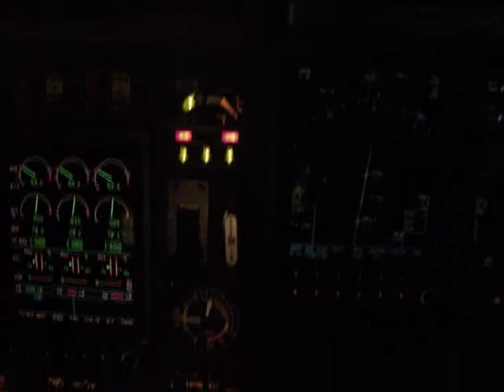Falcon 900 EX landing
Il mio mondo...